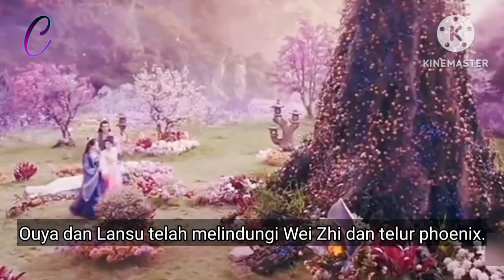Chinese drama Beauty of Resilience Ep 30 - 31 - 32 Wei Zhi Melahirkan Telur Phoenix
Wei Zhi tertidur selama 30 tahun setelah melahirkan telur Phoenix setelah terbangun telur Phoenix belum menetas Wei Zhi merubah penampilan di saat memasuki klan iblis

Beauty of Resilience Episode (30-31-32)

Video ini di Upload oleh @Clipdramamovies